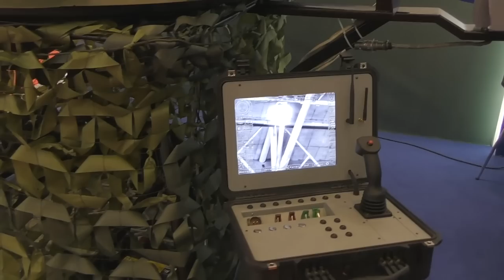БуллПап Автомат МАЛЮК * InterProInvest | Выставка ОРУЖИЕ и БЕЗОПАСНОСТЬ 2018 Киев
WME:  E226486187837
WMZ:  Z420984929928